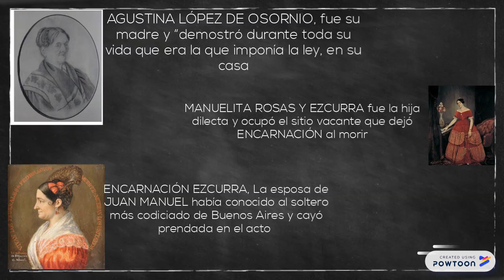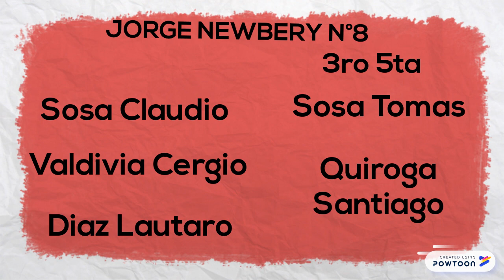Juan Manuel De Rosas, Intrusos en la historia